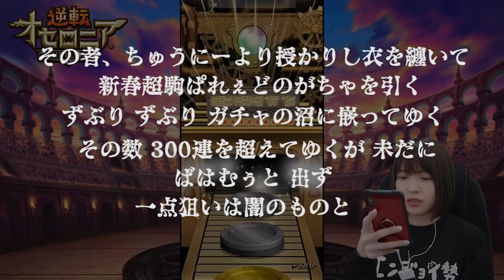【逆転オセロニア】新春超駒３体コンプするまでガチャ〇〇〇連！【新春超駒パレード】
皆さんにとって幸多き一年となりますように。

壊れたのはガチャではなく私でした。

新春早々カメラの設定ミスで
白飛びしてしまっていることをお詫び申し上げますm(__)m

シーズン１、新スキル！
今年もオセロニア楽しんでいこう°˖☆◝(⁰▿⁰)◜☆˖°

☆彡オセロニアンちゃんねる

◆初心者の方にオススメの動画
【逆転オセロニア】初心者はまず最初に集めたい！各属性、誰でも無料で手に入る強駒紹介！【ごはんちゃんねる】

【逆転オセロニア】初心者からダイヤモンドクラスまで使える！交換可能駒と使い方！【逆転コイン】

お借りしています。ありがとうございます！